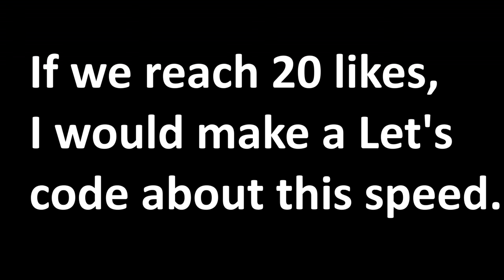Rewinside.tv TPSpeed bypass | [Devlog]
Code: at 20 Likes